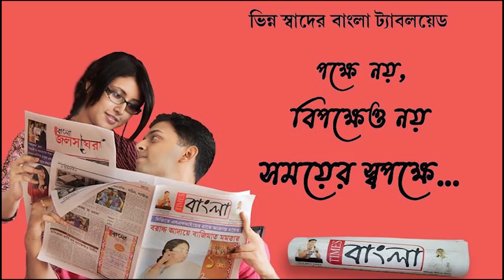সারা রাজ্যের পাশাপাশি শনিবার পশ্চিম মেদিনীপুরের কেশিয়াড়ীতে পালিত হল কন্যাশ্রী দিবস